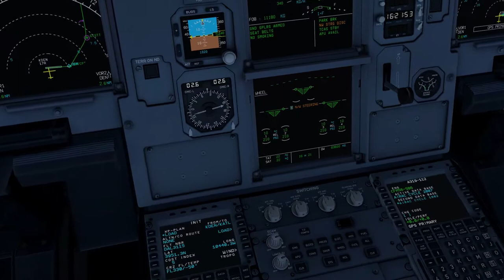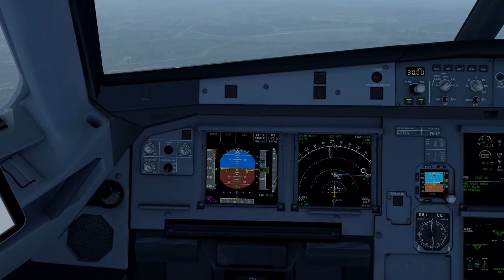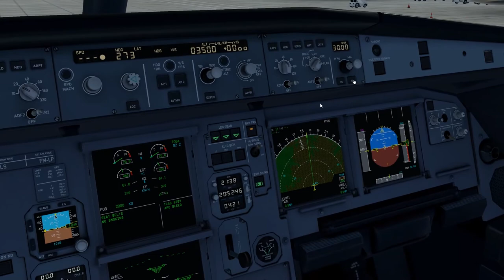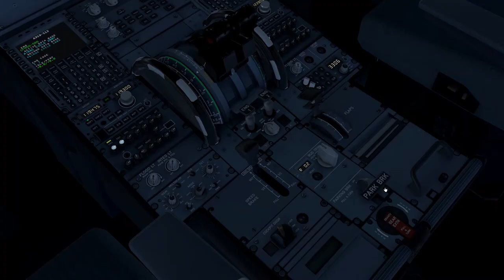Denver to Atlanta - A319 Tollis - X-Plane11